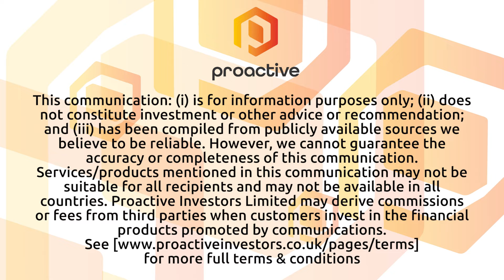Condor Gold hoping to conclude sale of La India "in the new year"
Condor Gold PLC CEO Mark Child provides Thomas Warner from Proactive with an update on the company's efforts to sell its La India Gold Project in Nicaragua.

The update follows news that Condor Chairman Jim Mellon has invested £1 million to extend the company's financial runway in support of a sale process that he still describes as "impressive".

Despite active discussions with potential buyers, including eight companies under non-disclosure agreements (NDAs) and three site visits, a final sale agreement has not been reached, primarily due to pricing considerations.

Child emphasises the company's commitment to maximising shareholder value and outlined his current engagements in Nicaragua, including meetings with the Chinese Embassy. He acknowledges the geopolitical challenges associated with operating in Nicaragua, particularly due to U.S. sanctions, but stressed the government's supportive stance towards mining and the country's stability compared to other regions.

The CEO also discussed Condor Gold's alternative strategies, including smaller-scale operations and a pilot plant, but the board currently prefers to sell the assets. He pointed out the project's economic viability, citing the feasibility study's projection of 80,000 to 250,000 ounces of gold per year at a cost significantly lower than the gold price.

Child remains optimistic about the project's future, expecting increased interest in 2024 due to favourable gold market trends and potential mergers and acquisitions in the sector.